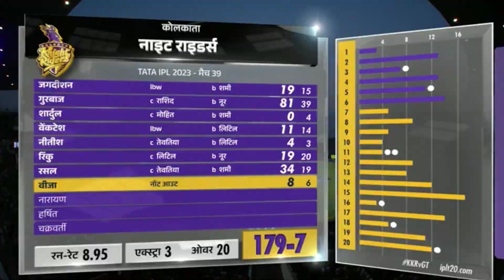GT vs KKR|| Vijay Shankar ৰ বিস্ফোৰক বেটিং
Vijay Shankar ৰ বিস্ফোৰক বেটিং